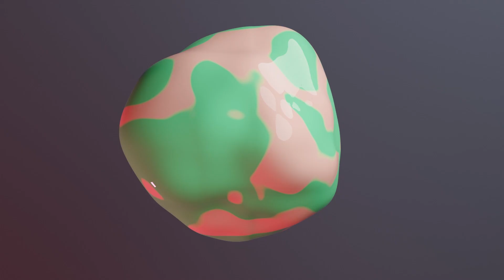[STORR] Blender Portfolio 2020-2021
All the Work I've been doing since mid 2020 with Blender. I have come a long way so really apreciate your support with it and Project Storr aswell.